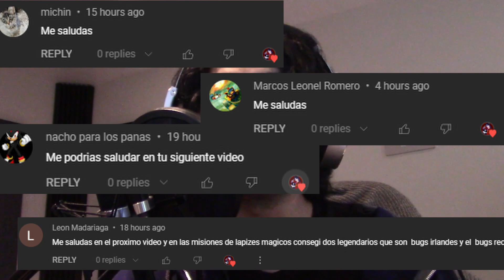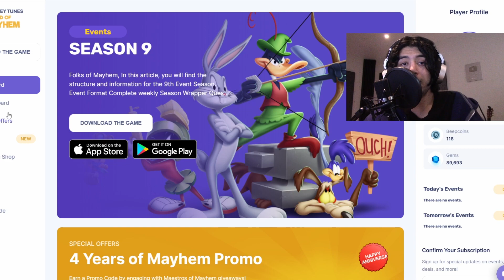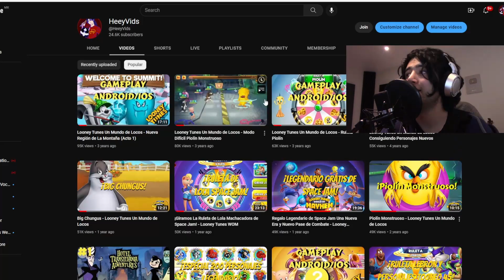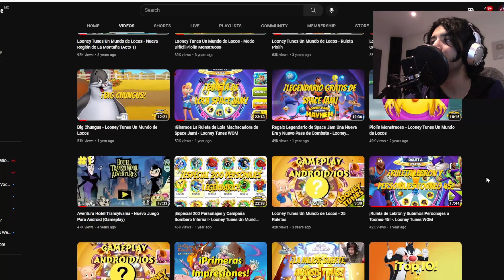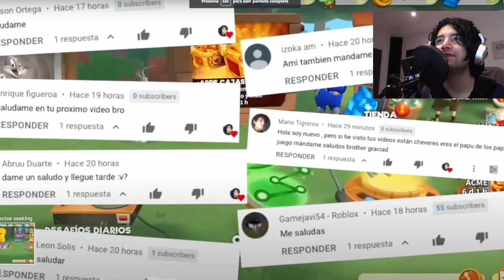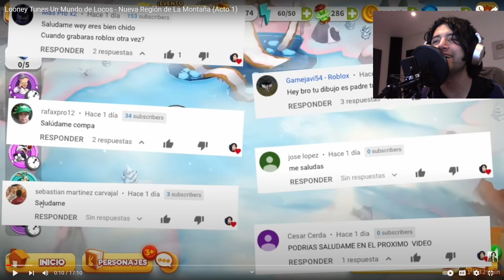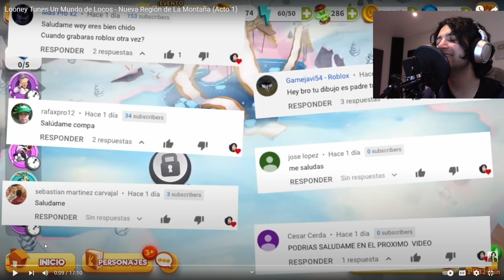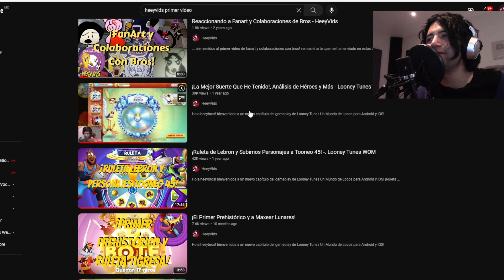¡Especial 4to Aniversario! Mis Videos Antiguos y Regalo Códigos - Looney Tunes WOM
¡Mis Personajes Abandonados a 7.7 Estrellas!

¡Especial 4to Aniversario! Reacciono a Mis Videos Antiguos y Regalo Códigos - Looney Tunes WOM